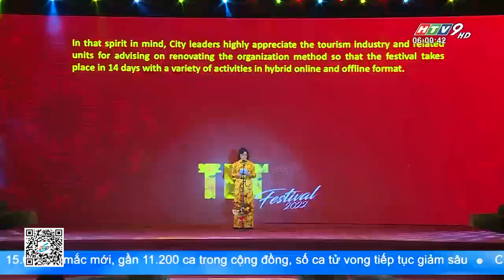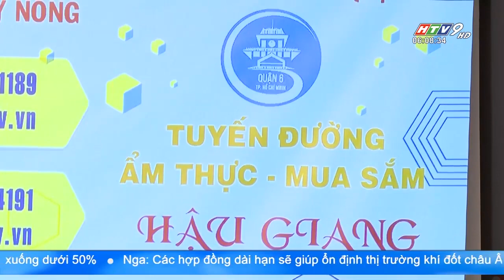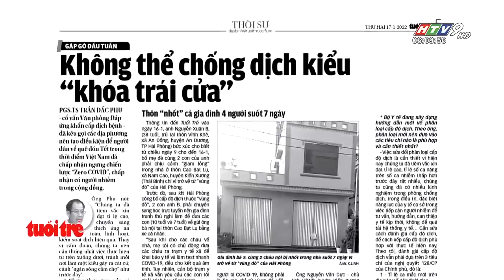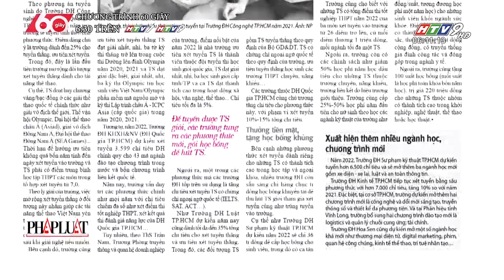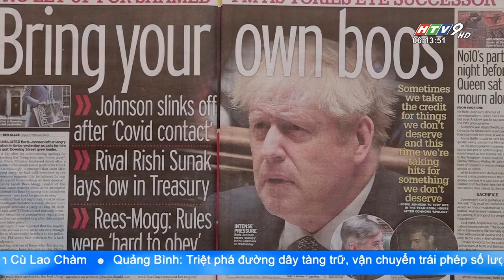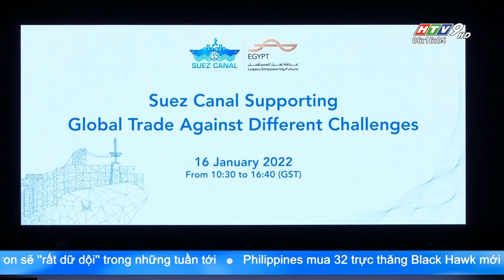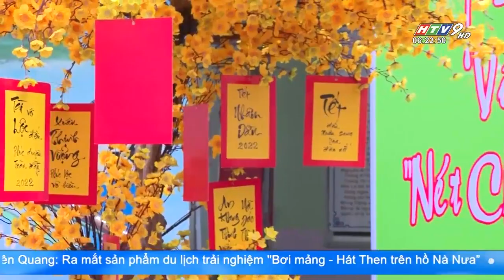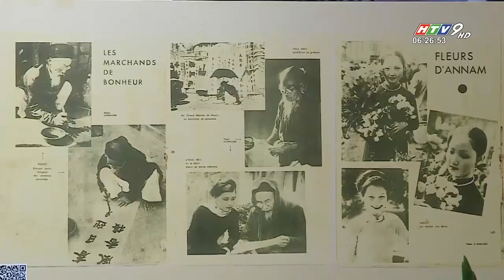Tin Buổi Sáng - Ngày 17/01/2022 - HTV Tin Tức Mới Nhất